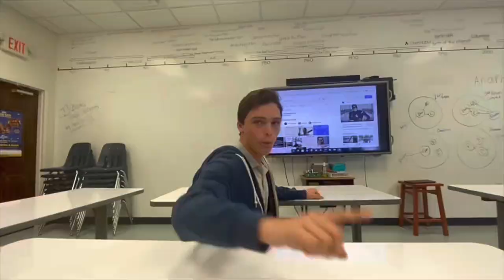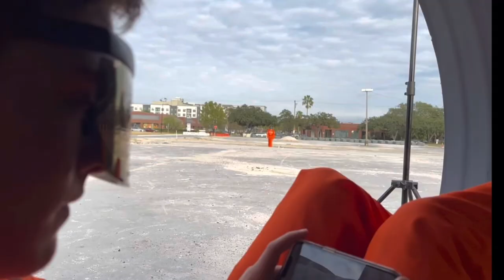Wildcat Film Festival 2023 OFFICIAL TRAILER